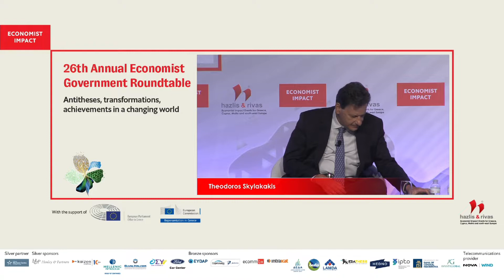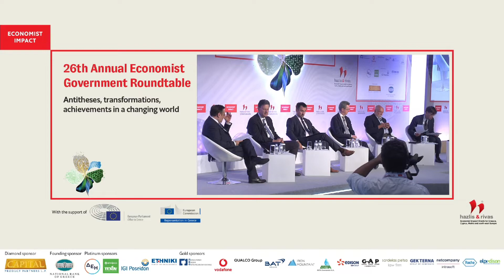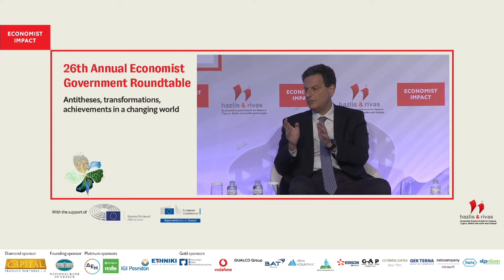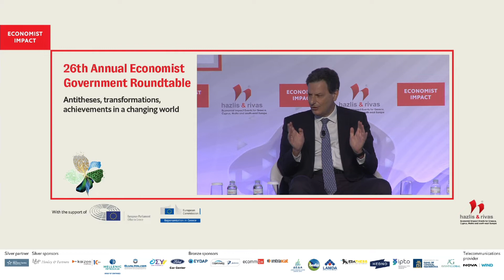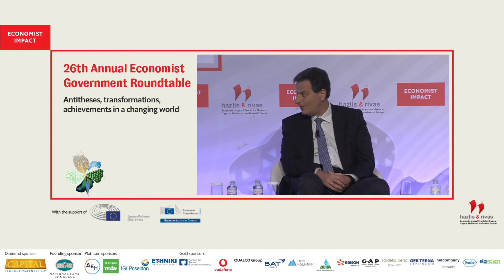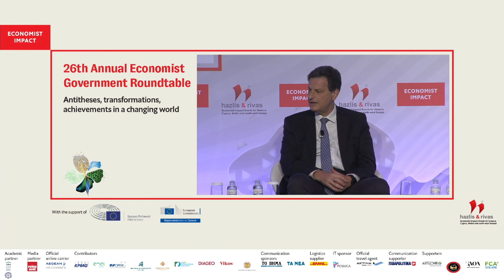Theodoros Skylakakis on how does the REpowerEU change the RRF agenda?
Theodoros Skylakakis, alternate minister of finance, Greece